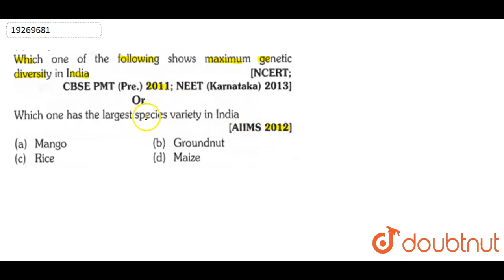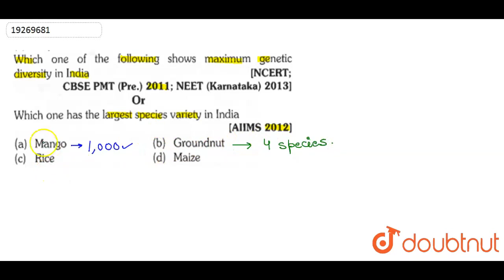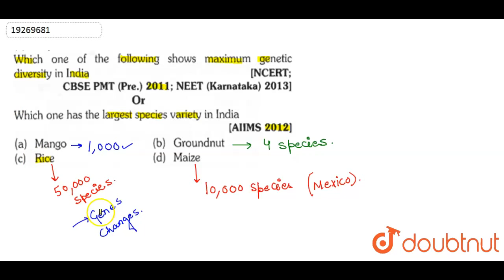Which one of the following shows maximum genetic diversity in India Which one has the largest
Which one of the following shows maximum genetic diversity in India Which one has the largest species variety India